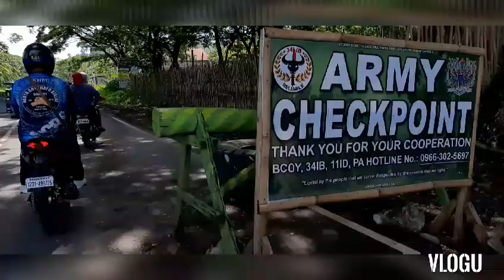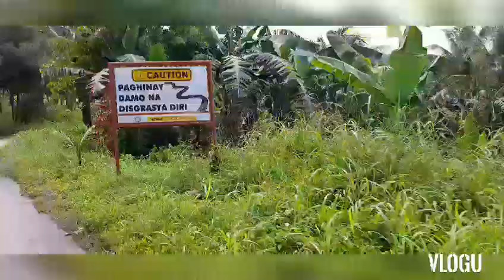riding atenhengvlog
papuntang  water point  at dado  alamada  cotabato